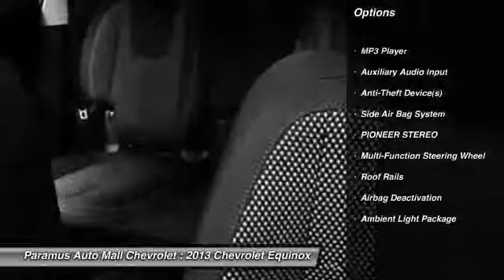2013 Chevrolet Equinox Paramus NJ 07652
2013 Chevrolet Equinox

This vehicle is located at:

Paramus Auto Mall Chevrolet
194 Route 17 North